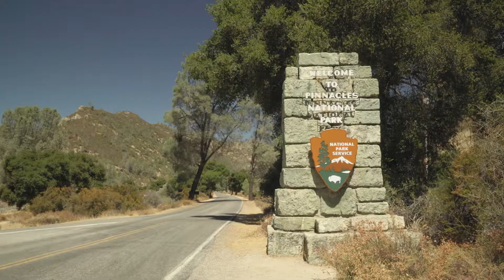VCA National Parks - Pinnacles